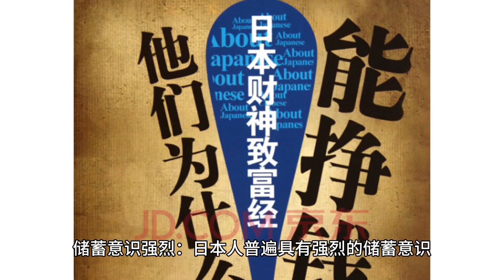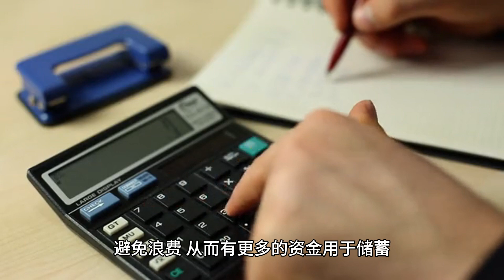日本人对存钱是怎么看的？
日本文化中，存钱被视为一种重要的价值观和行为习惯。以下是一些日本人对于存钱的看法：

储蓄意识强烈： 日本人普遍具有强烈的储蓄意识，认为存钱是一种负责任和稳健的行为。这种观念在家庭中尤为突出，人们努力储蓄以确保未来的经济安全。

为未来规划： 存钱在日本被视为为未来规划的一部分，尤其是为子女的教育、医疗费用、退休生活等方面。这种长远的规划使得储蓄成为日本社会的一种共同行为。

防范风险： 在面对经济不确定性和个人风险时，日本人倾向于通过储蓄来建立一定的经济安全网，以应对突发事件或经济困境。

节俭生活： 节俭是日本文化的一部分，人们习惯于精打细算，避免浪费，从而有更多的资金用于储蓄。

银行存款： 在日本，大多数人选择将储蓄存入银行。日本的银行系统一直以来都相对稳健，人们对银行存款有较高的信任度。

总体来说，存钱在日本社会中被看作是一种理性和谨慎的行为，与个人、家庭和社会的稳定与发展密切相关。然而，近年来随着经济环境的变化，一些年轻一代也开始更加注重投资和理财，寻求更多的资本增值机会。